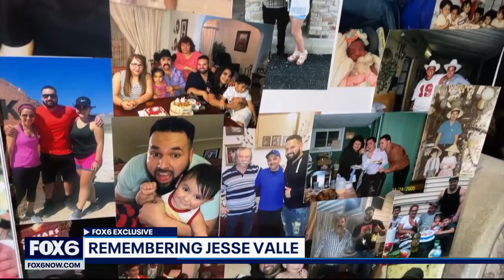Family of Miller Brewery shooting victim shares precious memories of Jesse Valle | FOX6 News Milwauk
For the first time, we are hearing directly from the victims' family members about the tragedy that unfolded during the Miller Brewery shooting one year ago.